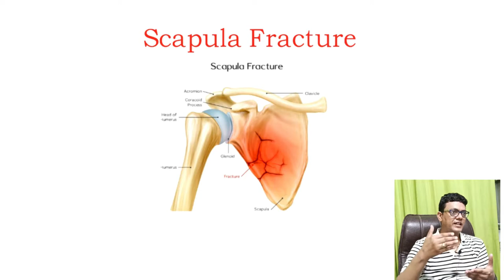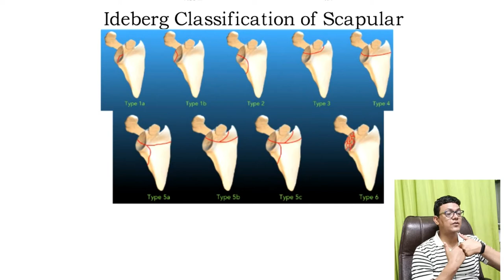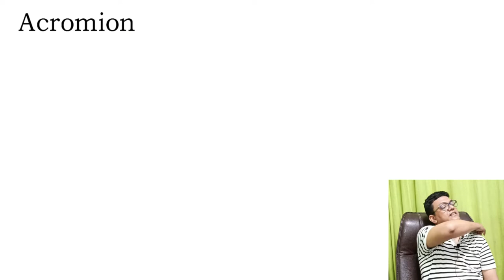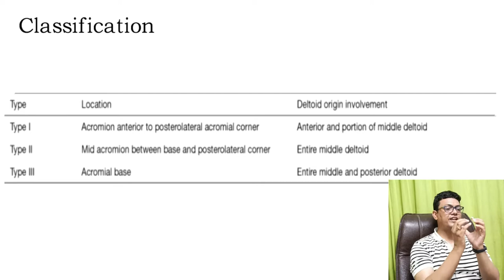Scapular Fracture | कंधे का फ्रैक्चर | Fracture of the Scapula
And trauma surgeon), practicing in New Delhi dr.dakour is well known for his academic
Knowledge patient for surgical excellence among. Peers and patients.He has extensive working experience in both government and private hospital like G.T.B hospital B.R.D MEDICAL COLLEGE, MAX SAKET DELHI, MAX PPG DELHI, ROCKLAND HOSPITAL DELHI, SITA RAM BHARTIYA DELHI, MAX SHALIMAR BAGH, R.K HOSPITAL DELHI, and SAKET CITY HOSPITAL DELHI.HE WORKED WITH TOP NATIONAL AND INTERNATIONAL SURGEON OF ORTHOPEDICS.
  HIS interested area are
1. JOINT REPLACEMENT  (THR/TKR)
2. Arthroscopy (knee/ shoulder)
3. Complete trauma ,Fracture management
4. ILIZAROV DEFORMITIES AND TRAUMA
He did various fellowships and observation in
1. Joint replacement
2. Arthroscopy
3. Rheumatology
4. Orthopedics tumaor management
5. Spinal instrumentation
6. Ilizarov deformity correction and non-union
Current association
Thanks & regards
Dr. vimal k.dakour & Team

A scapular fracture is a fracture of the scapula, the shoulder blade. The scapula is sturdy and located in a protected place, so it rarely breaks. When it does, it is an indication that the individual was subjected to a considerable amount of force and that severe chest trauma may be present.
फ्रोजन शोल्डर या एडिक्टिव कैप्सुलिटिस (Frozen shoulder or adhesive capsulitis,) तब होता है, जब कंधे की गति प्रतिबंधित होती है। फ्रैक्चर (Fracture), हड्डी में दरार या टूटना है, आमतौर पर कॉलरबोन या ऊपरी बांह की हड्डी में।
Most fractures of the scapula can be treated without surgery. Treatment involves immobilization with a sling or a shoulder immobilizer, icing and pain medications. The sling is usually kept for comfort for the first two weeks with subsequent increase of the shoulder's range of motion.